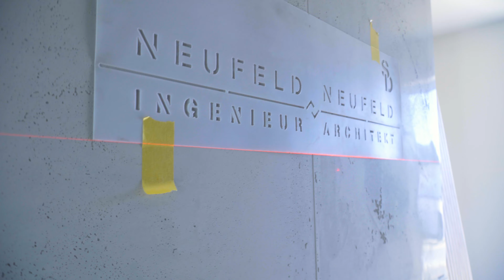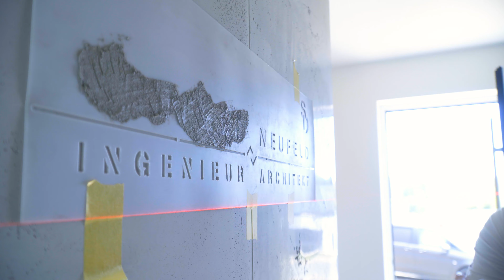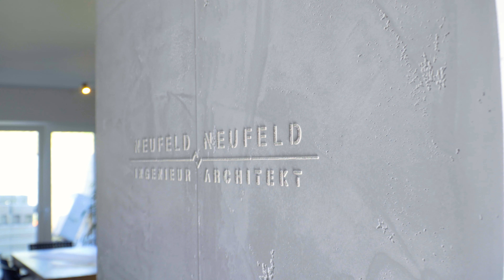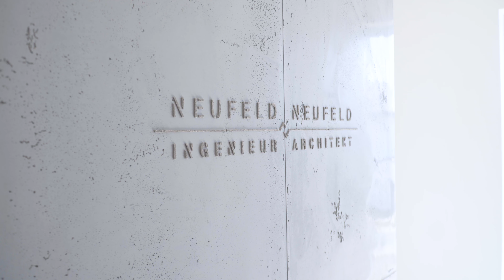Moderne Büroumgestaltung Teil 2 - Gestaltungsidee mit Betonoptik und Firmenlogo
Das zweite Video unserer Office Umgestaltungsreihe in einem Architekturbüro.
Aus langweiligen weißen Wänden zaubern wir ein modernes Büro.

In diesem Video zaubern wir unserer Farbenprofi Betonopik an die Wände,
und im Eingangsbereich des Architekturbüros soll das Firmenlogo die Kunden begrüßen. Die Betonopik lässt das Büro moderner und hochwertig wirken. Wenn du dein Büro ebenfalls modernisieren möchtest, dann mel dich gerne bei mir.

✅ Suchst du einen Wandprofi in Mannheim und Umgebung?

Viel Erfolg beim streichen!
Der Wandprofi